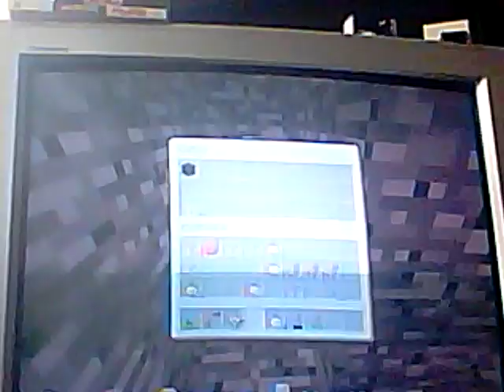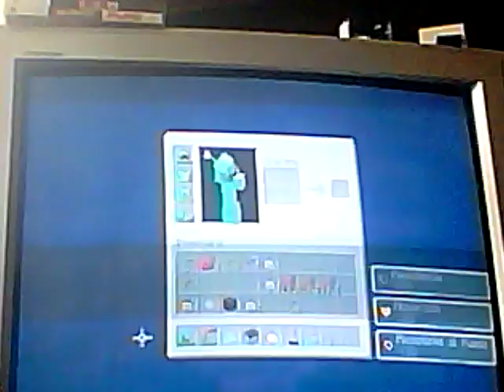Mapa de suscritor o amigo